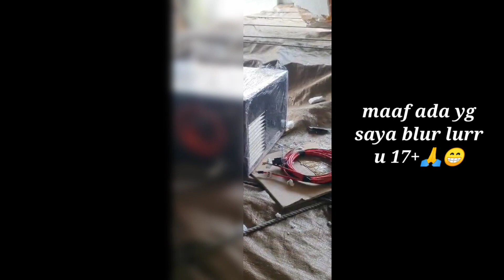Unboxing Bazooka Produk ARD audio Jogja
Untuk pemesanan Bazooka Aktif sementara baru melayani via Wa dikarenakan keterbatasan waktu kami. 🙏

Yang sudah suport chanel saya ucapkan banyak terima kasih dan semoga selalu dalam lindungan Allah.

Dan silahkan lihat video-video saya lainnya,semoga menghibur bermanfaat. Salam creatif salam satu hobi, Cintai produk karya  anak bangsa 👍